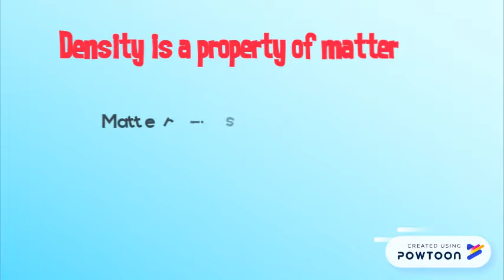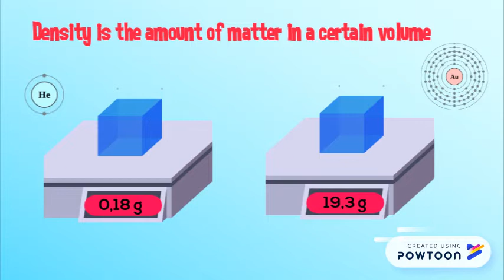What is Density?